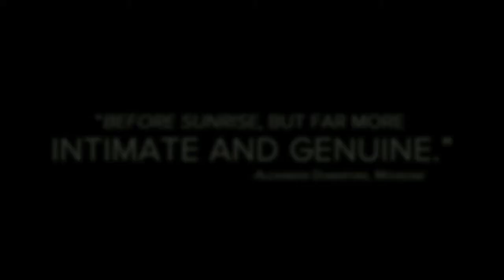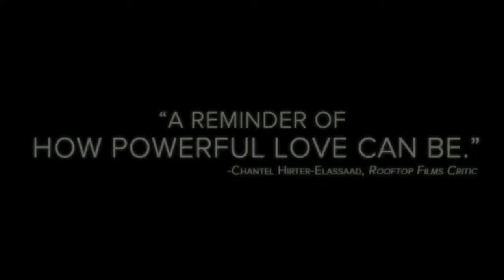Falling Overnight 2012 Movie Trailer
Director: Conrad Jackson
Cast: Parker Croft, Emilia Zoryan, Barak Hardley, Millie Zinner
Release Date: 7/27/2012
Studio: DPO Productions
Rating: Not Rated